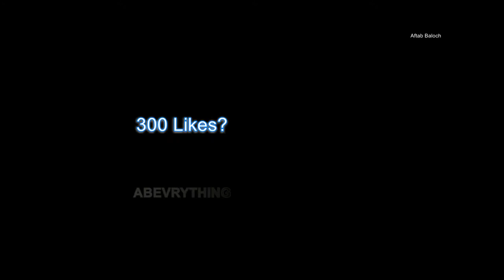afra e frig Joker Heath ledger joker new arabic song YouTube